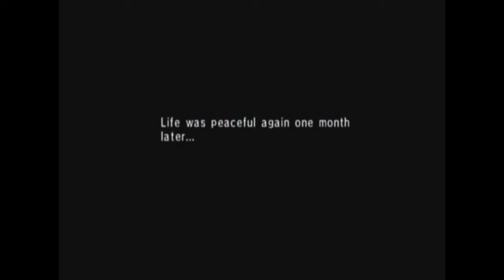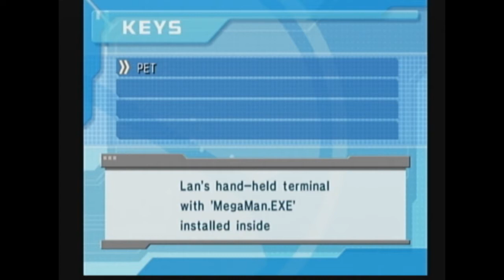Lets Play Megaman Network Transmission Part 1:You Chose this